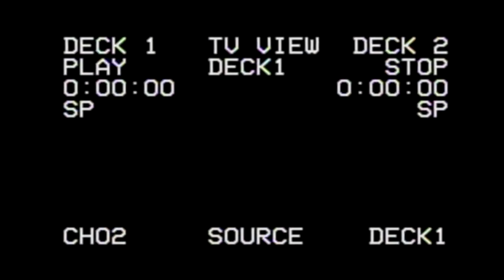Yvonne & Yvette // Blooper Reel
Bloopers of the Yvonne & Yvette video we created over a year ago.